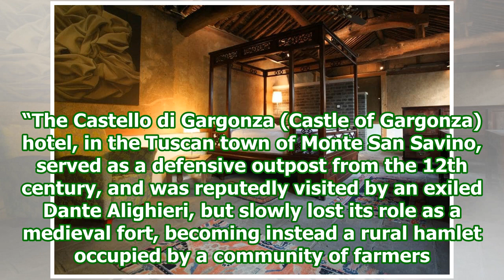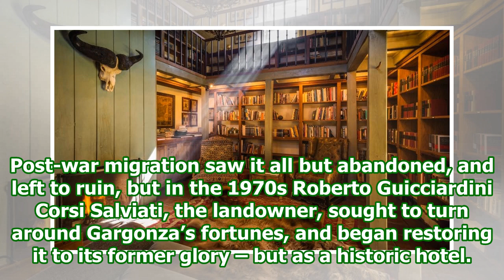14 beautiful ghost towns where you can now spend the night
14 beautiful ghost towns where you can now spend the night